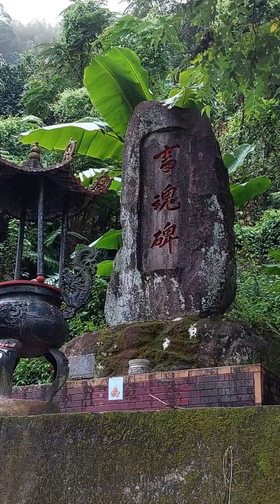231111_1610R 台北 象山